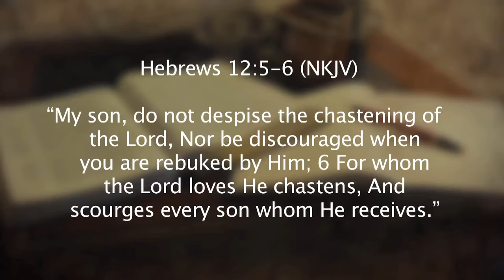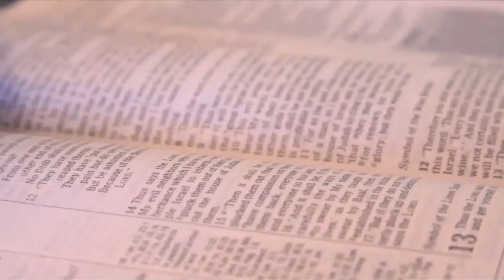Feb 15 devotion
Scripture:

And you have forgotten that word of encouragement that addresses you as sons: "My son, do not make light of the Lord's discipline, and do not lose heart when he rebukes you, because the Lord disciplines those he loves, and he punishes everyone he accepts as a son."

-- Hebrews 12:5-6

Observation:

The Lord is a father.  He takes us through teaching and discipline.  He doesn't just say positive encouraging things to us.  He tells us the truth in love!  He will put pain in our lives but always for a purpose.

Application:

Do not be discouraged when God allows pain and doesn't deliver me from difficulty.  Thank Him for His love and determination.  Thank Him for not giving up on me.
Prayer:
Lord, thank you for loving me enough to discipline me and teaching me.  Thank you for being a wonderful Father.